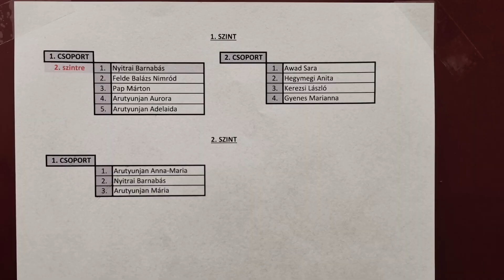Chanwu szintvizsga 2022.04.09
Ma a Sárkánykard Egyesület 8 tagja sikeres Chanwu szintvizsgát tett:
Arutyunjan Mária — 2. szint
Arutyunjan Anna-Maria — 2. szint
Nyitrai Barnabás — 2. szint
Arutyunjan Adelaida — 1. szint
Arutyunjan Aurora — 1. szint
Gyenes Marianna — 1. szint
Hegymegi Anita — 1. szint
Pap Márton — 1. szint

Sajnos egy tagnak nem sikerült a mai vizsga, biztosak vagyunk benne, hogy a következő alkalommal nem fog annyira izgulni és sikeres vizsgát tudd tenni.

A többieknek gratulálunk az elért eredményekhez!